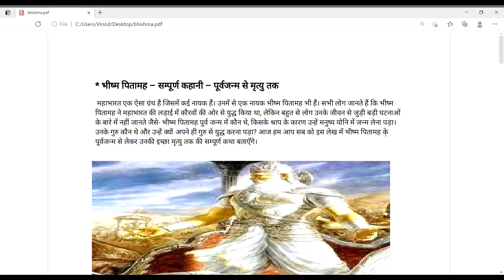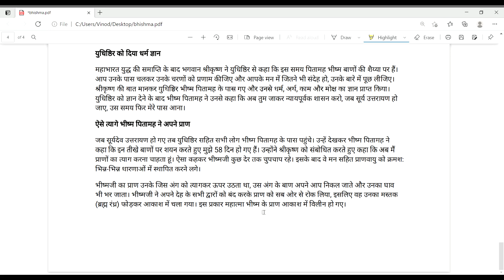भीष्म पितामह का जीवन परिचय Bhishmha Pitamah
भीष्म पितामह का जीवन परिचय